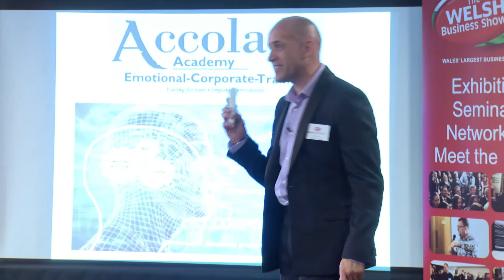Seven hacks to business success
Seven power hacks to getting your business lifestyle in order - You are the boss :)